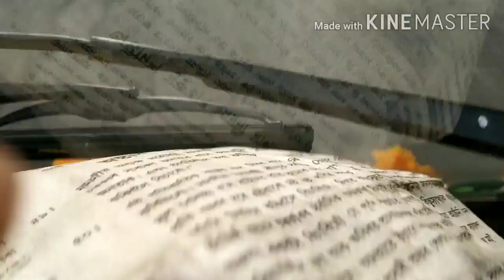18 October 2020